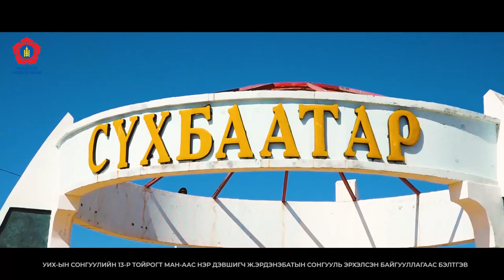Сэлэнгэ сайхан нутаг, Монгол Улсынхаа Төлөө Хүчээ Нэгтгэе